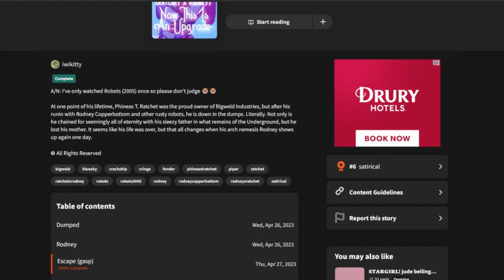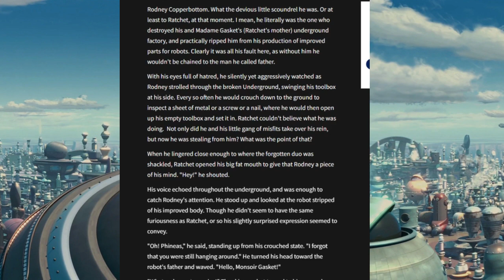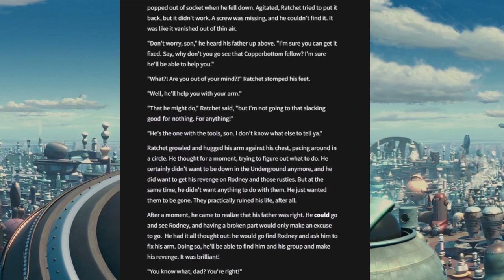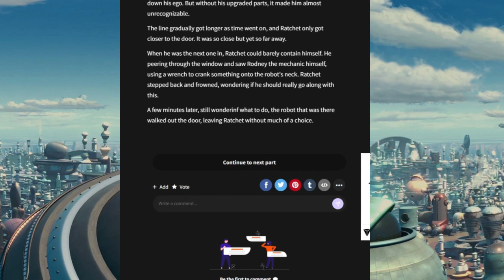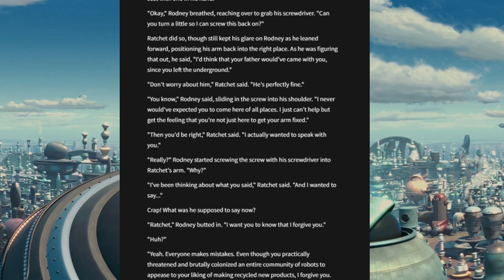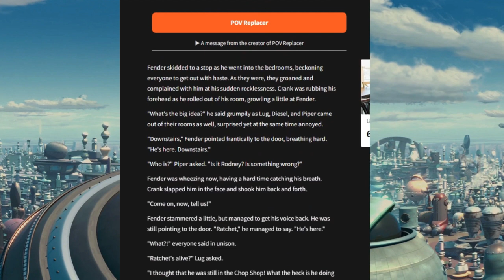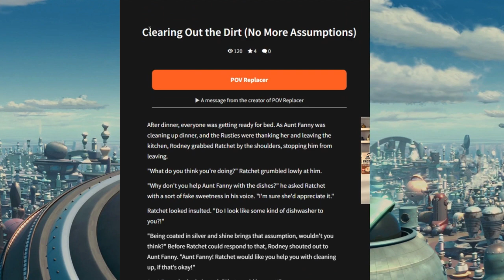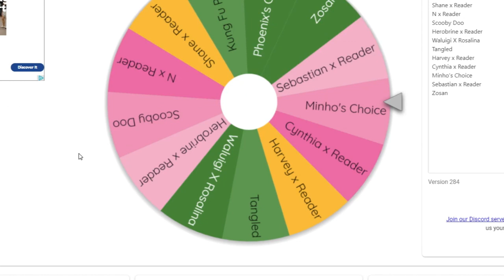Now This is An Upgrade | The Wattpad Book Club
Today, Minho and I will be reading a Robots Fanfiction, specifically a Rodney x Ratchet one. To be honest, I wanted Minho to suffer, but this book is pretty good.